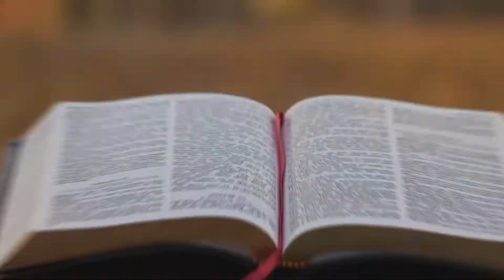May 3, 2021 - Connection Point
Check out this video and be connected!